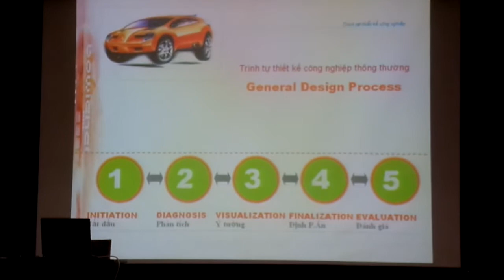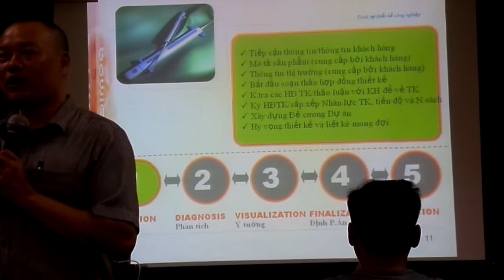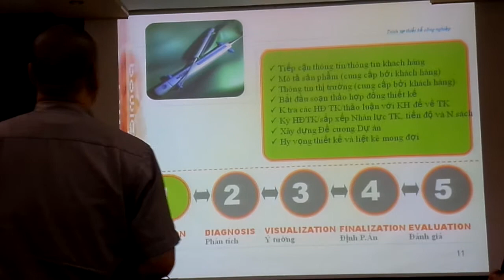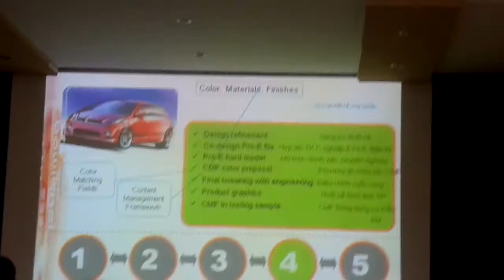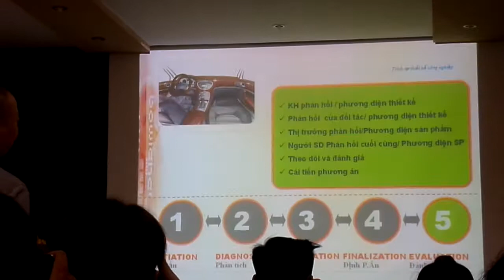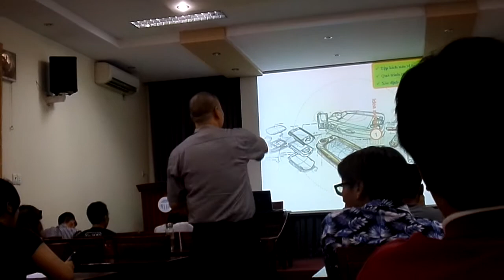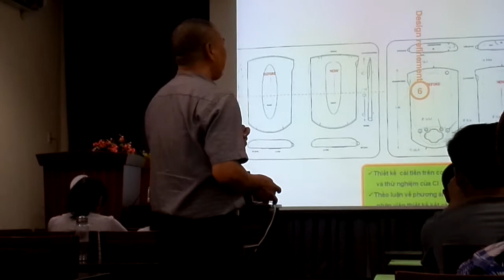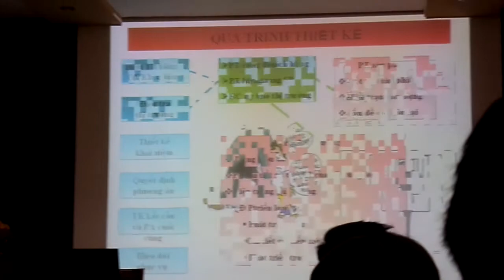QUẢN LÝ DỰ ÁN THIẾT KẾ - Trình tự thiết kế công nghiệp